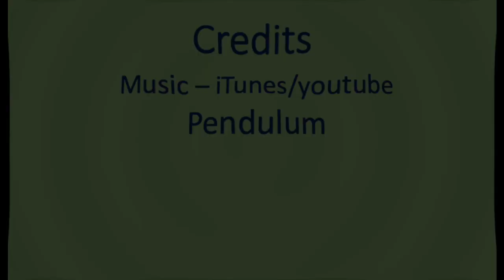WJMS February 28, 2023